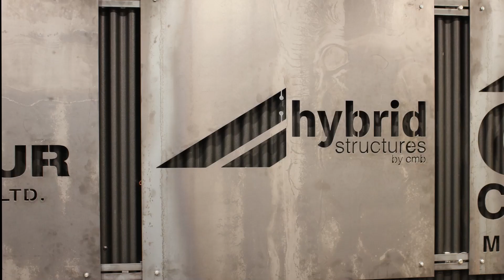Canadian Metal Buildings Eliminates Third-Party Reliance with PythonX PLATE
Canadian Metal Buildings used to outsource some of their production. However, relying on third-party for profiles and components was a real hindrance when there was a tight timeline. Bringing in-house items that used to be outsourced after the purchase of the PythonX PLATE provided better project and manufacturing control, helping to reduce third-party supplier dependence.